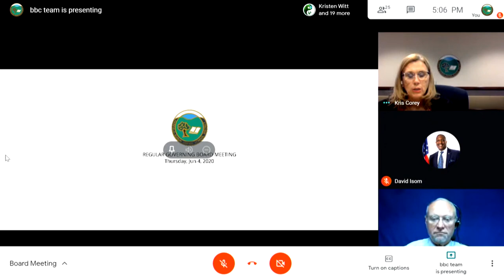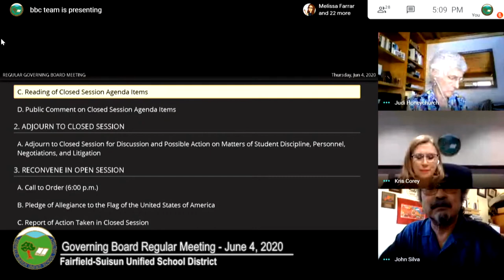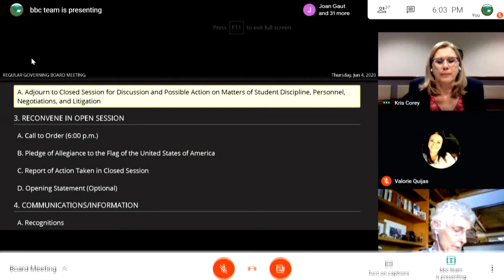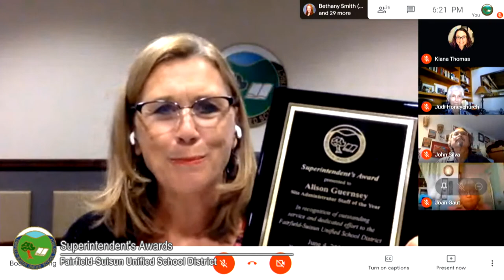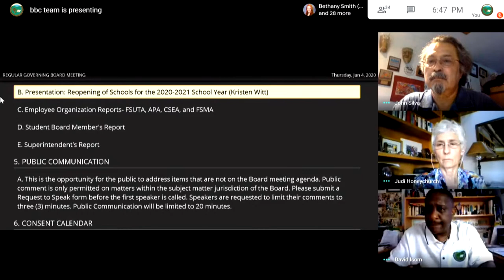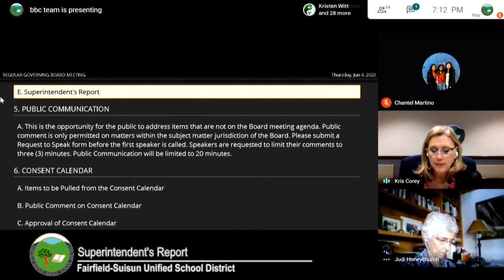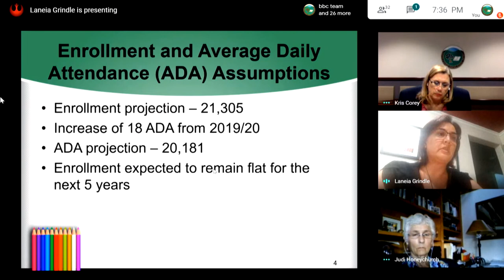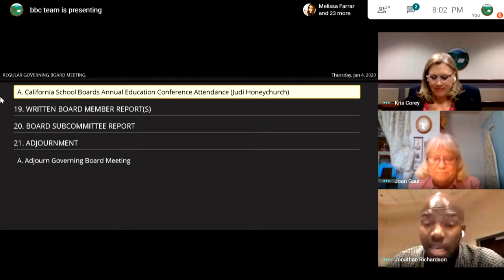Governing Board Regular Meeting - June 4, 2020